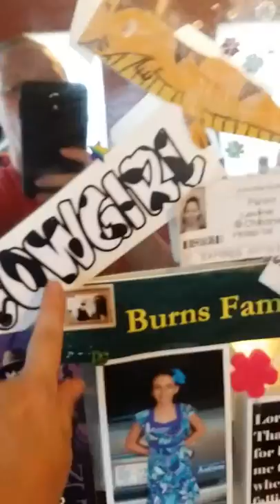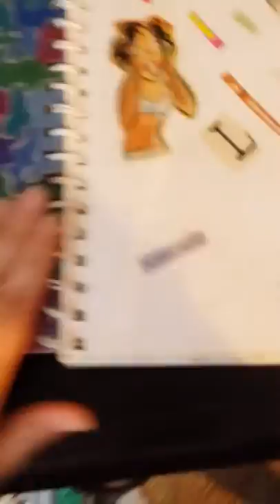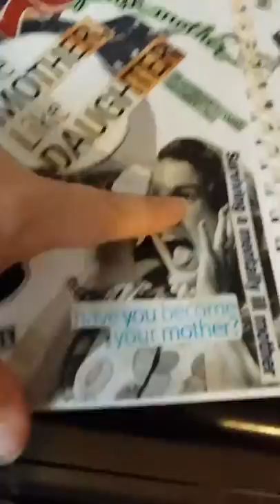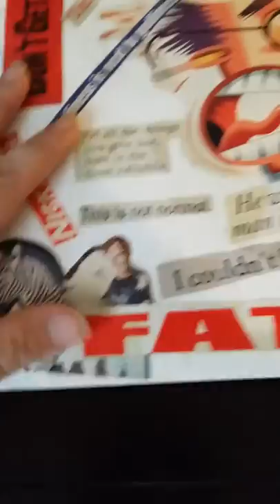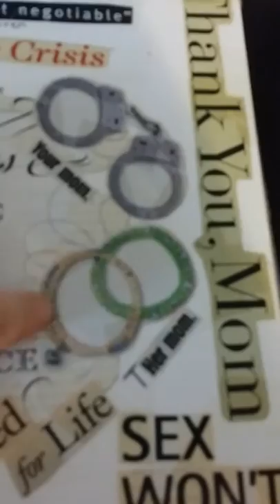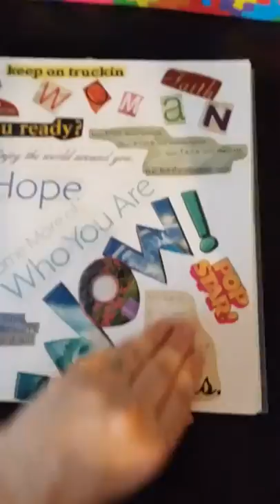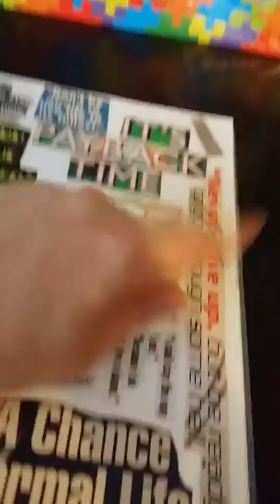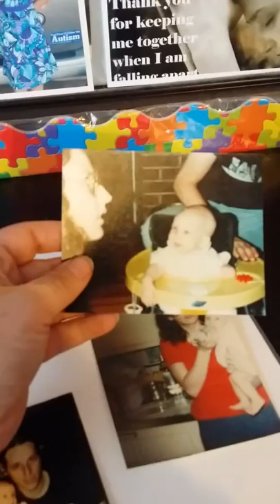My first journal/scrapbook pt1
The first video about my journal/scrapbook I did fifteen years ago on how to overcome being a neglected foster child. How to instead become a loving mother and wife.